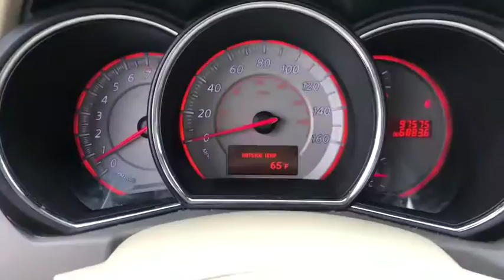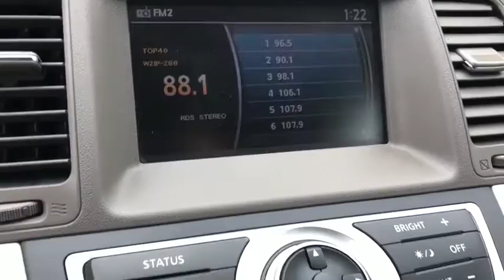2009 Nissan Murano Akron, Wadsworth, Canton, Barberton, Copley, OH M2949A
Glacier Pearl U 2009 Nissan Murano available in Akron, Ohio at Summit Toyota. Servicing the Wadsworth, Canton, Barberton, Copley, OH area.

Summit Toyota
1535 Vernon Odom Blvd

It's no secret... you're looking for a car that ranks best in price and mileage. Luckily for you, we use Live Market Pricing. Live Market Pricing eliminates the guesswork and hours of research because we price our cars haggle-free and well below market value.